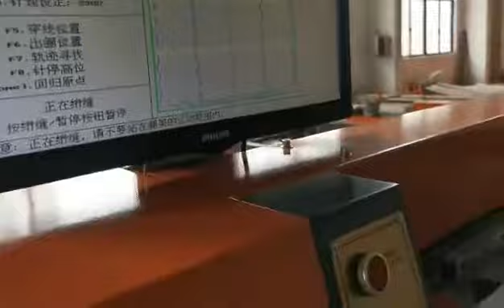Flat quilting machine/quilt pattern stitching machine/duvet pattern sewing machine/quilting machine